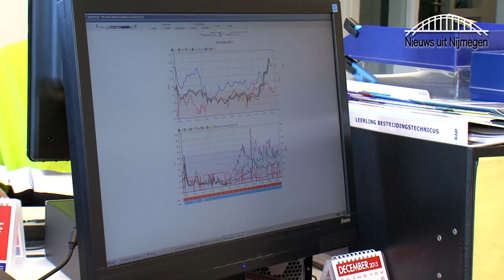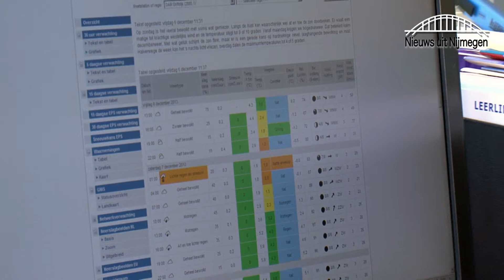Hoe werkt de gladheidbestrijding van de Dar